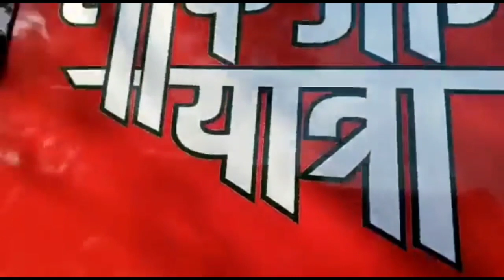सपा ने चल दी नेताजी वाली चाल। बीजेपी हो गई है बेहाल। अखिलेश के इस काम से खुश हैं कार्यकर्ता।